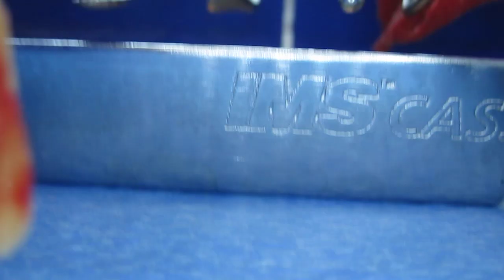Cracked Tooth in Mouth & Extracted! Dentist Planning Implant!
Cracked tooth removed by dentist. This was painful and causing infection for over 1 month before seeing a Periodontist (Gum Specialist) who diagnosed it properly and treated the site, to receive an implant in the future.